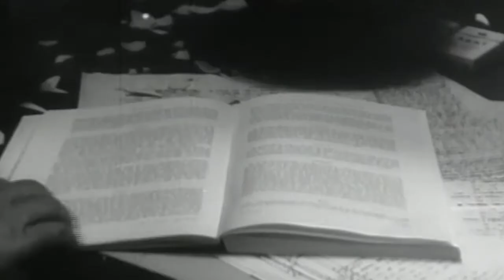Přísně tajné premiéry (9.12.2019 ve 20:00 na CS FILM)